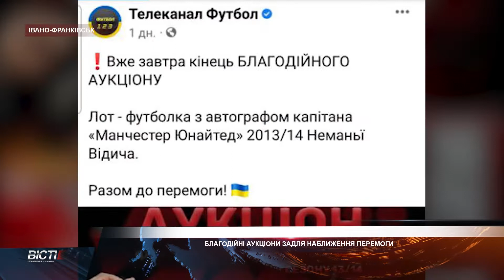Благодійні аукціони задля наближення перемоги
Благодійні аукціони задля наближення перемоги. З перших днів повномасштабного вторгнення росії об'єднались чи не всі українці. Не залишились осторонь й спортсмени. Відомі футболісти як лоти виставляли свої футболки, займались цим і вболівальники. А вторговані кошти — передавали на потреби ЗСУ.